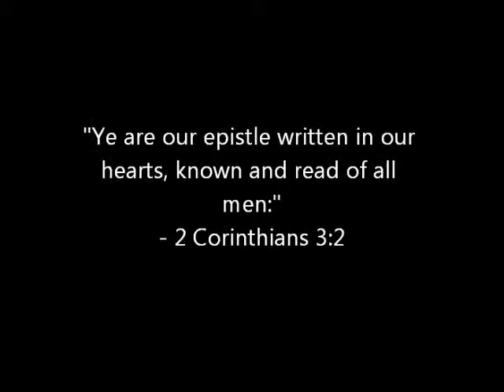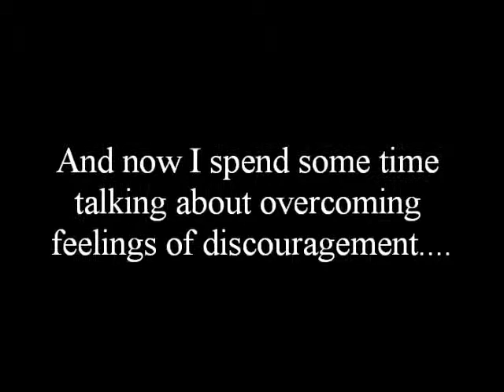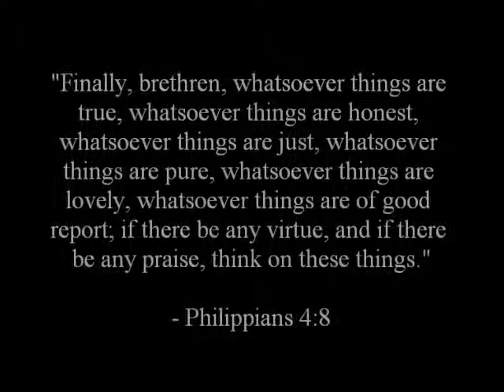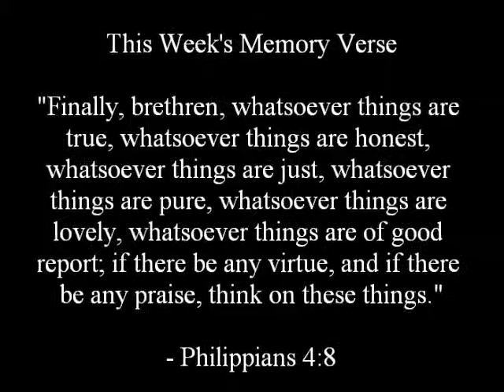Ja' Van Johnson - About 10 Minutes: Episode 44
Episode 44 of Ja' Van Johnson's Web Show "About 10 Minutes".